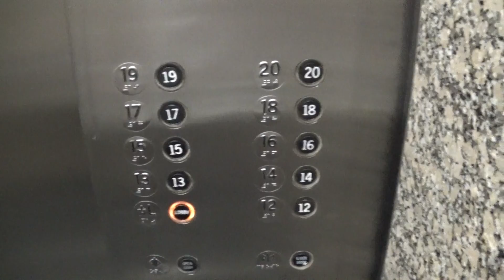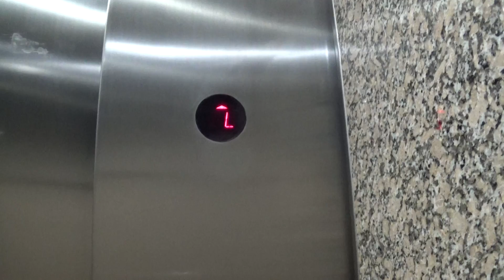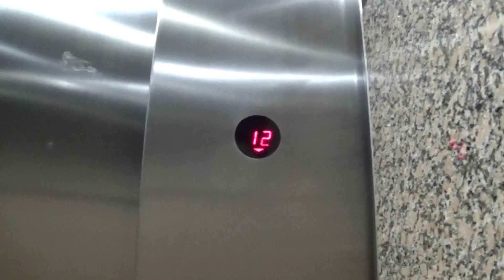Handycam: Otis Lexan High-Speed 12-20 Elevators at 24 Greenway Plaza in Houston, TX.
IMPORTANT UPDATE (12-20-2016): A full tour of these elevators, parking, and a surprise is coming soon! Here's a hint: On top of the 12th and 20th floors.

(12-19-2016) Here's the Handycam version of these awesome elevators.

This is Elevator 5 - the elevator that I always end up getting, every, single, time.

From 1:17 to 1:31, please disregard the notice that I was saying. I was told by a security guard that the elevator that was mentioned was getting repairs done (yay, no modernization!), when I asked about it after the video.

Want to request a building in the Houston area that we should film the elevator at? Please click this link to send your request
NOTE: There are some fine prints labeled in the request form.